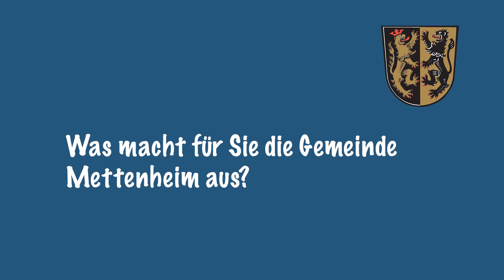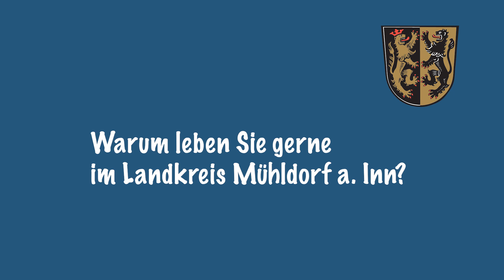50 Jahre Landkreis Mühldorf a. Inn - Gemeinde Mettenheim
Mein Mettenheim, mein Landkreis, meine Heimat!